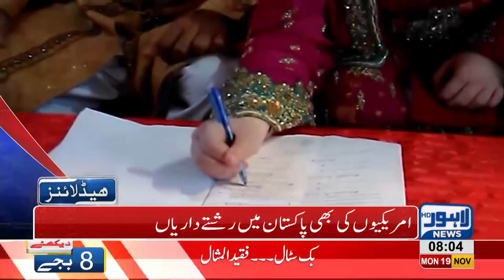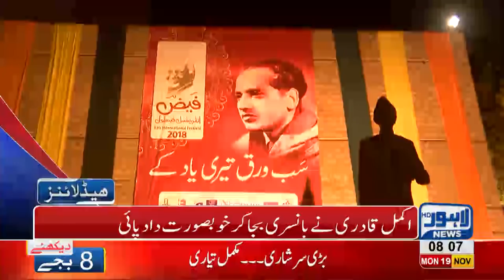08 AM Headlines Lahore News HD – 19th November 2018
Watch Latest News:
Faiz Aman Mela comes to end, Shehbaz Sharif to appear before SC Registry in Model Town case, Tahir ul Qadri arrives in SC Registry, Chief Justice Pakistan Saqib Nisar arrives arrives at Supreme Court Registry,  PTI wins two senate seats, Waleed Iqbal and Seemi Aezdi secure seats in senate elections, 6 Dead in truck accident near Sundar, Pakistani actor Asad Malik apprehended for carrying weapons at Lahore airport, Nawaz Sharif and Khaqan Abbasi to appear before LHC in treason case, IG Punjab assures to de-politicize police, Lahore among worst polluted cities, Celebrations of 12th Rabi ul Awal begins, Gas shortage prevails in Lahore, , Gas load shedding starts in different areas across city, Petrol prices witness sharp increase, Dolphin Force officer opens fire at local, Poultry prices witness sharp increase, Dry Fruit prices increases, , Immense traffic jam in Lahore, Scuffle breaks out between locals and traffic wardens, Dollar prices witness sharp increase, Oil tanker collides at Waris Meer underpass and much more.